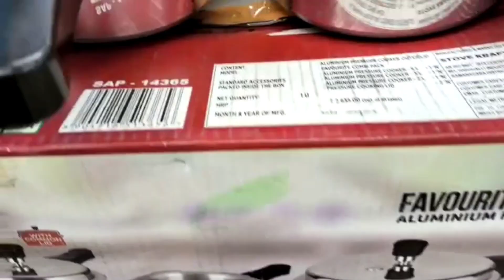Pigeon cookers @ Reliance Smart